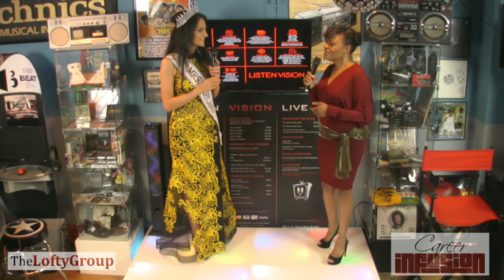The Lofty Group - Career Infusion 5/7/17